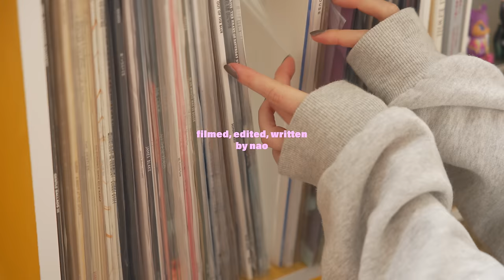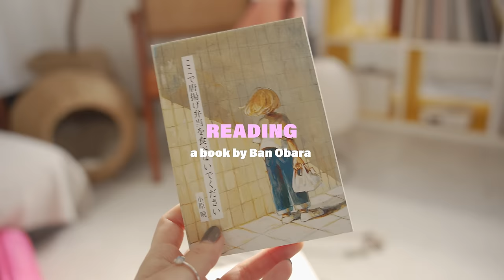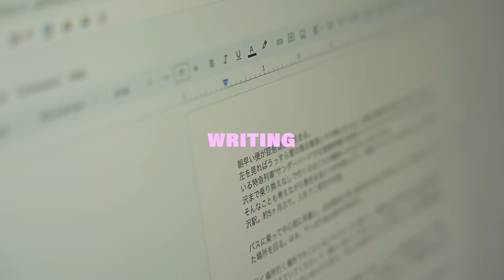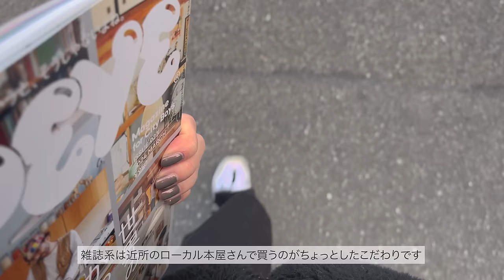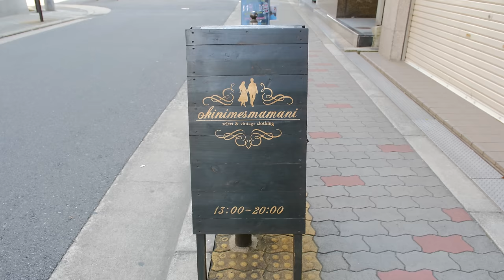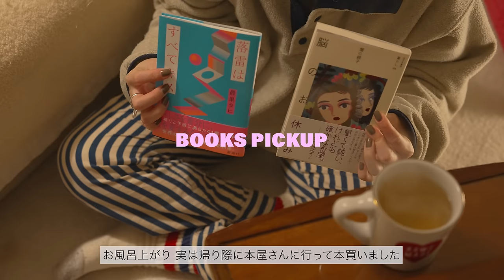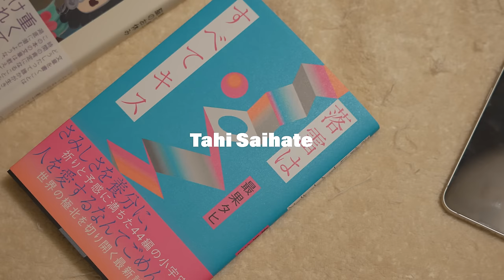VLOG_ 6AM起きの朝活ルーティンから始まる生産的な1日, 大阪でショッピング, 新しい本と靴とお香, クローゼット整理, 作って食べたもの記録, 本好きの日常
▪️Artlist [get two months Free]

[shot on]
SONY α7S III
Fujifilm X-H2S

6am morning routine, Stay positive & productive, Shopping + Cooking, Homebody's life